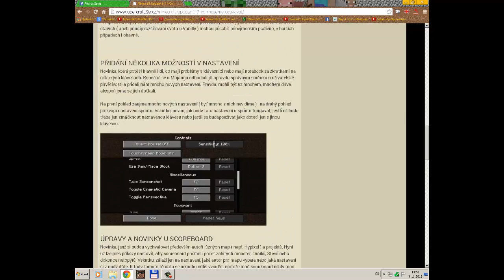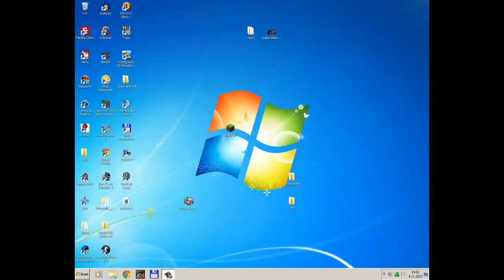Minecraft 1.7.2 Novinky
vítejte u dalšího dílu a dnes to bude Minecraft 1.7.2 novinky je to trochu pozdě alee co už užíte si díl :)